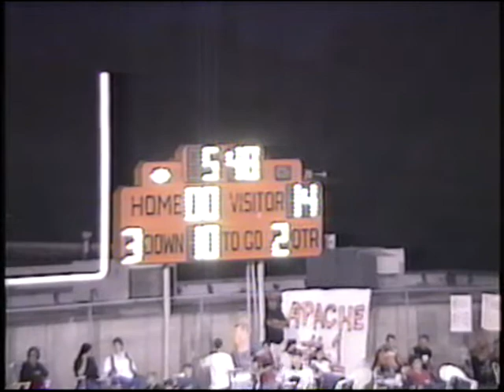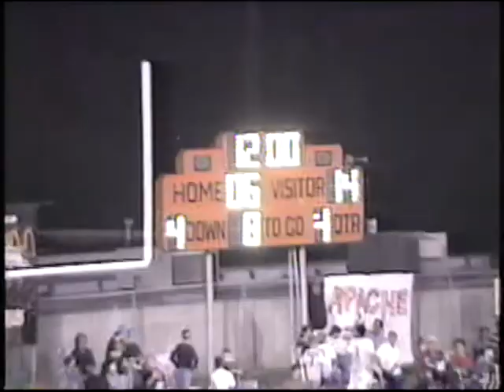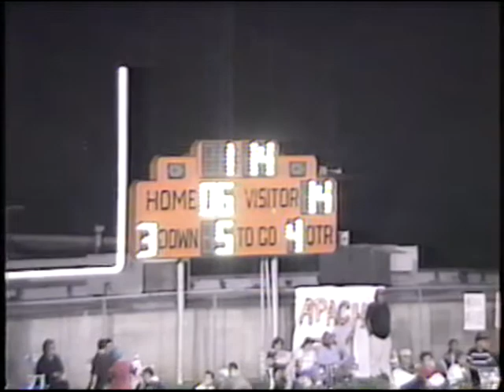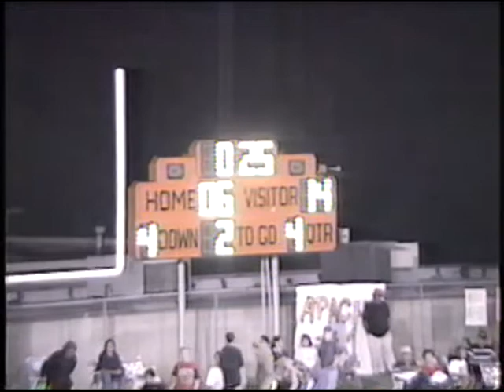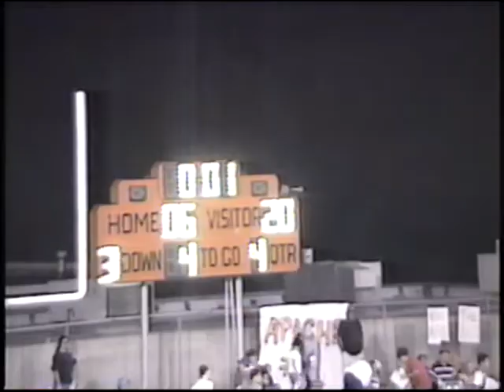Rush Springs vs Apache Warriors 1997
Rush Springs Redskins vs Apache Warriors
Game 2
September 12, 1997
Rush Springs 20 - Apache 6